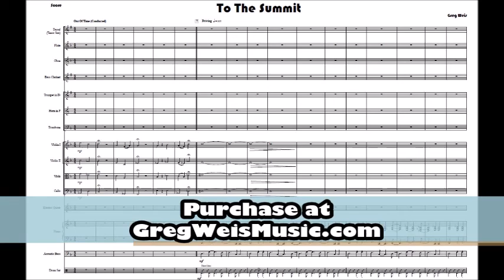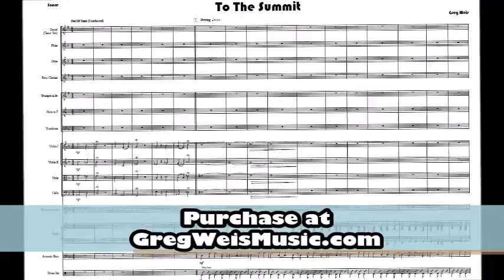To The Summit (excerpt)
Excerpt of "To The Summit" from the All Angles Orchestra's debut album, "New Angle."
Composed by Greg Weis

Purchase the chart at GregWeisMusic.com